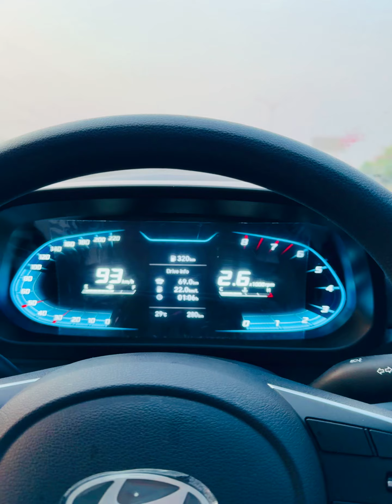I20 2024 mileage test ⛽️🚗 highway mileage i20 #2024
I20 2024 mileage test on highway ..!!!